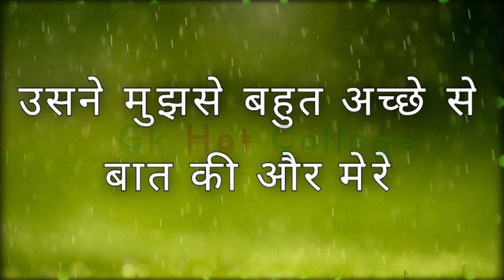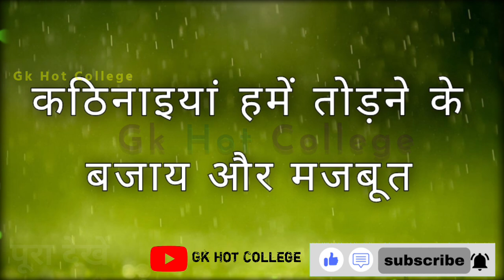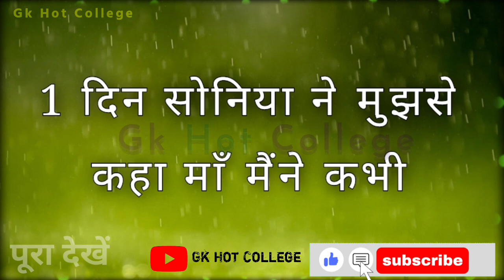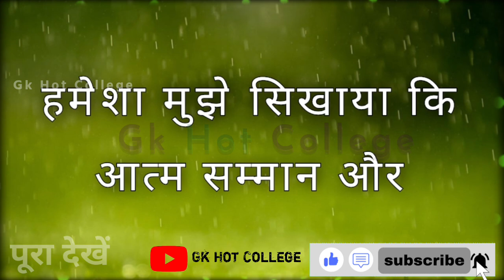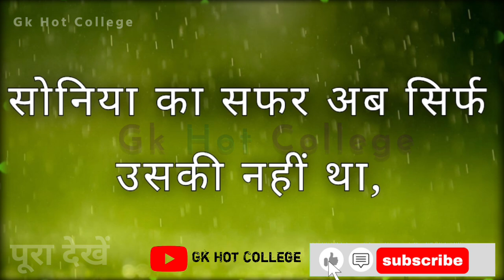दामाद की गंदी हरकत_ Stories in hindi | Rochak kahaniyan| suvichar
दामाद की गंदी हरकतों_ Stories in hindi | Rochak kahaniyan || Stories in hindi || Hindi stories || motivational story in hindi || suvichar

My Audience Other Search :-👇

ruhi suvichar hindi kahani
Motivational story
suvichar hindi kahaniya
suvichar hindi kahaniya new
suvichar hindi romantic kahani
suvichar kahani hindi me
hindi story kahani suvichar
suvichar hindi kahaniya
दामाद की गंदी हरकतों_ Stories in hindi
सास को हुआ दामाद से प्यार
सास को लेकर भागा दामाद
सास और दामाद की
love story
romantic story
romantic hindi story
emotional story
motivational story
short story in hindi
दामाद और सास की रासलीला
सास और दामाद का चक्कर
दामाद ने सास के साथ
चतुर सास और चतुर दामाद की मजेदार कहानी
सास और दामाद
सास और दामाद की लड़ाई
सास ने चलाया दामाद के साथ चक्कर
दामाद ने सास को लेकर भागा

                                ‎" Gk Hot College "